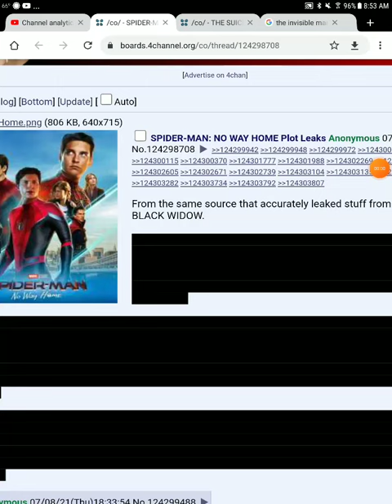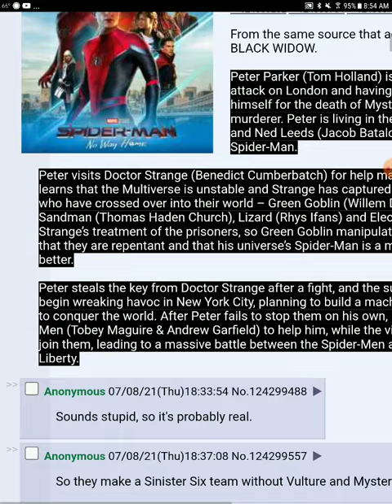spider man no way home plot leaks